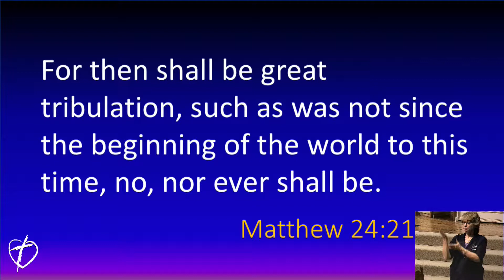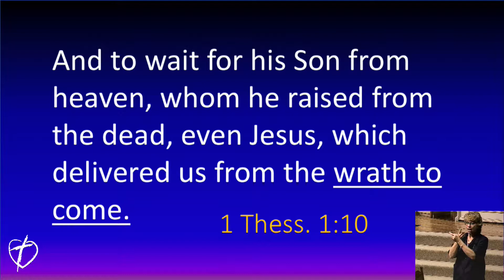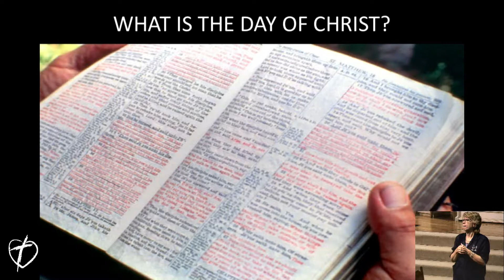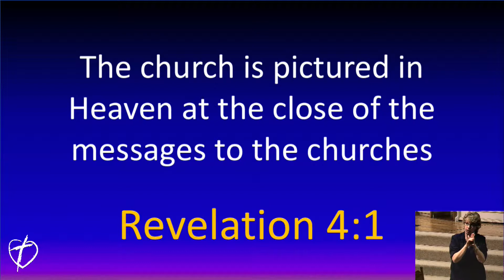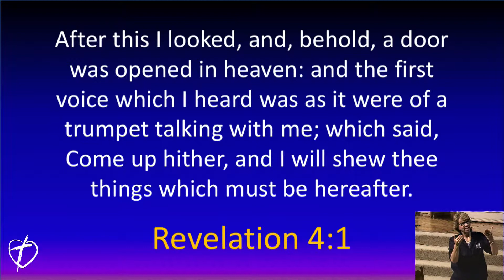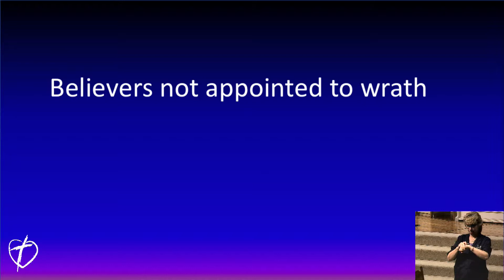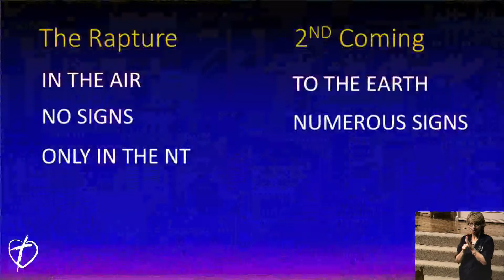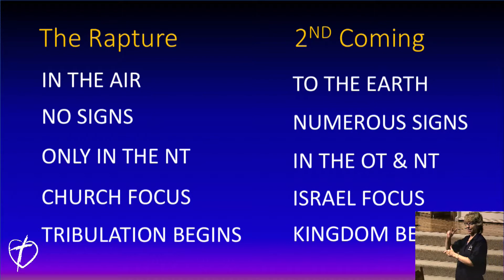The Rapture Before The Tribulation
Reaching the world with the good news of Jesus Christ -- the hope of all people.

You are watching a sermon preached from Volusia County Baptist Church (VCBC), also known as the Home Place with Pastor Mark Siers.  We stream live 3 times a week from Orange City, FL.